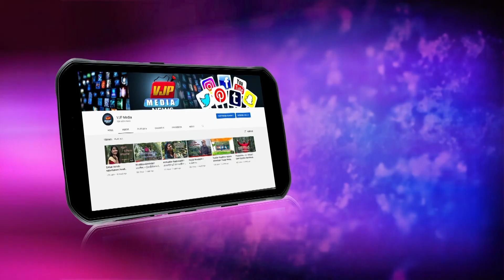Ashrayam Yesuvil | Levlin Samuel | Justus Itty | Christo | Yuvaraj | Vjp Gospel Production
Ashrayam Yesuvil |
Malayalam Traditional Cover
Sung by Justus Itty
Videography by Langston Christo
Video Editing by Yuvaraj
Vjp Gospel Production